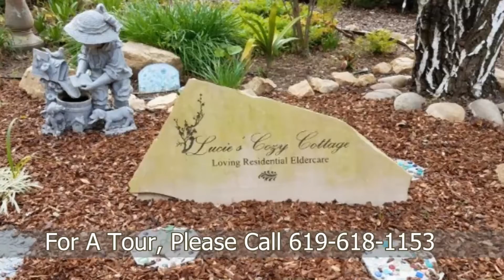Lucie's Cozy Cottage | El Cajon CA | Assisted,Memory Care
Welcome to Lucie's Cozy Cottage, where your comfort is our priority. Our beautifully designed residential setting provides personalized attention tailored to the individual, creating an atmosphere where dignity is preserved and privacy is honored and self-sufficiency is supported and encouraged.

Are you looking for the best senior care in El Cajon but not sure where to start? You don't have to figure it out by yourself. CarePatrol can help guide your family through this challenging time. Every facility is personally visited by a CarePatrol Senior Consultant to provide choices in senior care facilities that will be the best fit. Each senior living facility that is recommended is checked for care and safety violations. A CarePatrol consultant will tour with you at the facilities so you can make sure you or your loved one will be cared for in the manner you desire. Best of all, the personalized service provided by each CarePatrol Senior Care Consultant is free to the family.

CarePatrol is your guide to find assisted living in El Cajon, CA. We are the free community senior care referral service in El Cajon. CarePatrol can assist you and your family in finding quality, top rated Assisted Living, Independent Living, Memory Care, Nursing Homes and In-Home Care.

308 Copenhaver CA